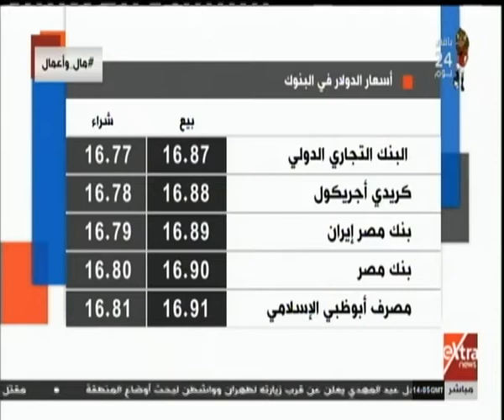مال وأعمال | ارتفاع سعر الدولار يقود أسعار الذهب إلى التراجع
مال وأعمال |  ارتفاع سعر الدولار يقود أسعار الذهب إلى التراجع   مع "دينا سالم "   |  28 مايو 2019